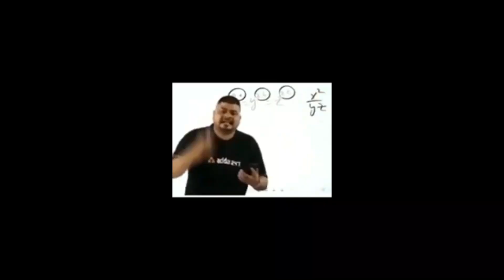STRENGHT TEST | FLAT DUMBELL PRESS | FIRST TIME IN INDIA | SHEIKH SAIF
A bodybuilder, a powerlifter and a CrossFitter walk into a BENCH… and they push press the hell out of it.
LEVEL 1
25KG X 10RP
LEVEL 2
30KG X 10RP
LEVEL 3
35KG X 6RP
LEVEL4
40KG X 6
HOPE YOU GUYS ENJOYED THE VIDEO

strenght test STRENGHT TEST | FLAT DUMBELL PRESS | FIRST TIME IN INDIA | SHEIKH SAIF